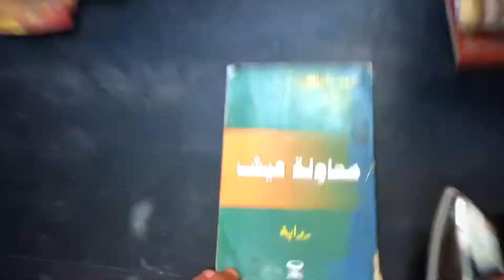Morocco traditional art and vibes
This the project that we have been working on these days many people have put there energy and there time to make it happen
We want to say thank you so much
Also  i hope you guys enjoy this work and share with us the vibe
Team :
Video and editing :Azze Dine
Music and audio by :Abdelkader El Kounni
Directed and idea by : Soufyan Ghoumiri
Big thanks to Everyone helped us
Sokaaz